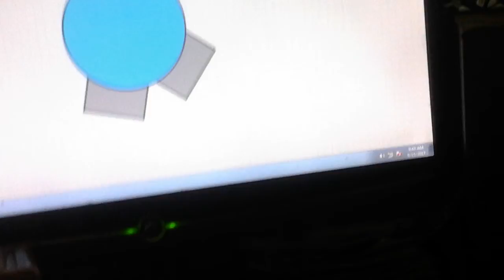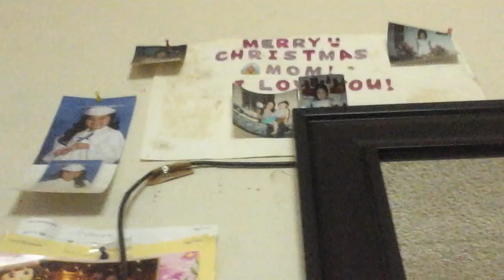diep.io tanks then i played drag racer v3